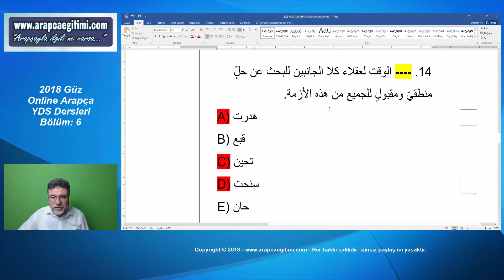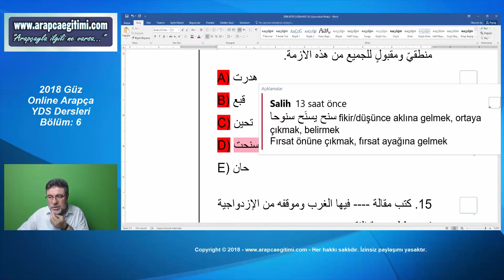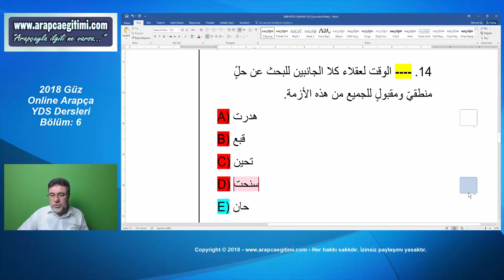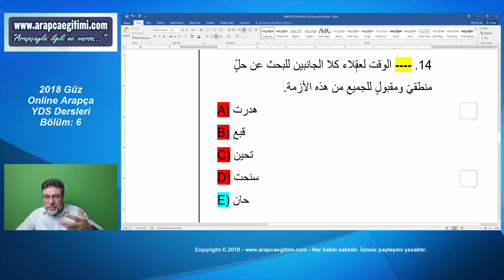Arapça YDS-YÖKDİL-YDT Kelime ve Gramer Soru Çözümleri (19)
Kelime hazinenizi geliştirecek dersleri sizinle paylaşmaktan mutluluk duyarız.

Sunan: Öğr. Gör. Salih Zeki KEŞ

* Derslerimizi beğenirseniz tavsiye etmeniz ve
* Yorumlarınızla zenginlik katmanız
bizi sevindirir.

Başarı dualarımızla,

Arapça Eğitimi